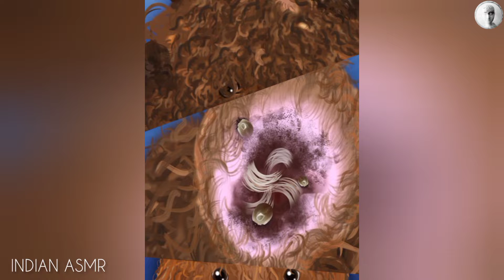ASMR Homeless puppy transformation |ear cleaning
ASMR Homeless puppy transformation |ear cleaning |tick removal

Thank you for choosing our video among millions of

 This animation just for entertainment
purpose! The process shown in the video is not a
tutorial and not meant to be replicated at home.
Please consult your dermatologist for skin
procedures.

Artwork and animation works take a lot of time and
effort to complete, so please respect copyright and
please don't reup!
All contet, video animation belong to INDIAN ASMR

statute that might otherwise be infringingg